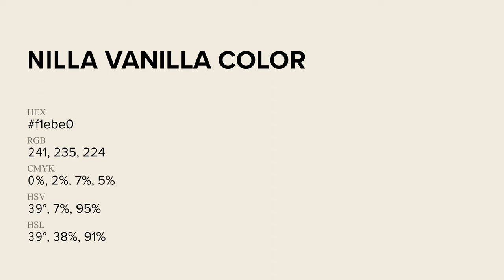Nilla Vanilla color f1ebe0 hex Cool Grey color f1ebe0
What color is Nilla Vanilla ? f1ebe0 hex, Cool Grey color f1ebe0

Hex f1ebe0 Color Code is also known as Nilla Vanilla color

Hex f1ebe0 Color code in RGB color code model is created after adding 94.51% red color, 92.16% green color and 87.84% blue color.
Hex f1ebe0 Color code in CMYK color (process color) code model is generated after subtraction of 0% cyan, 02% magenta, 07% yellow, 05% black.